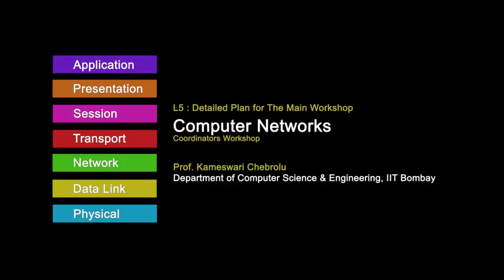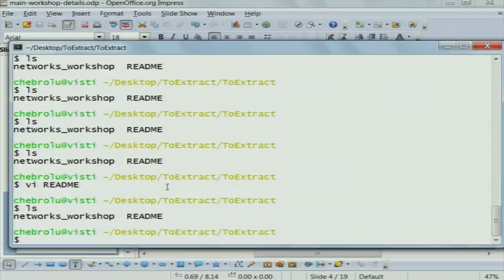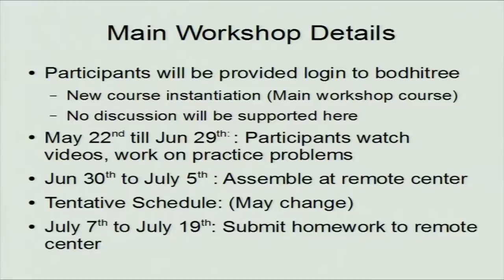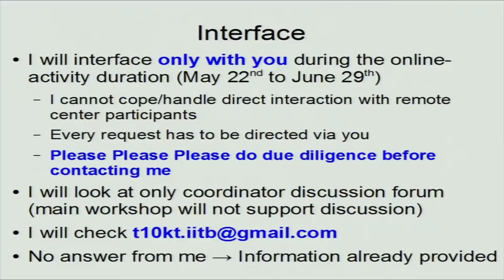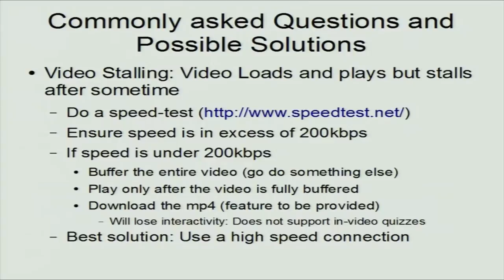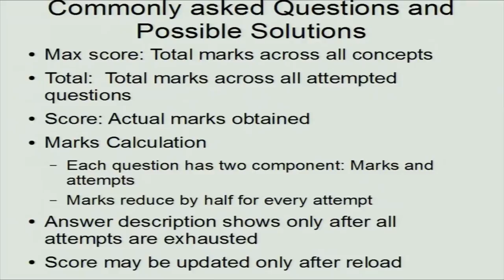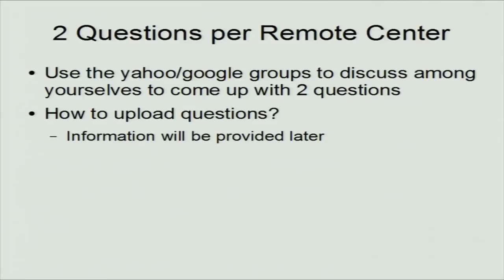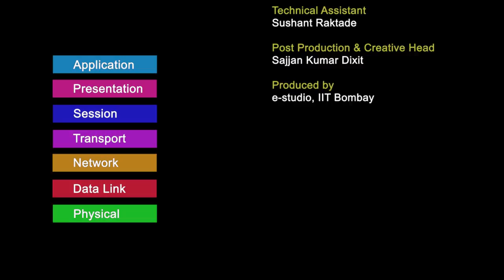CN C L5 Detailed Plan for the Main Workshop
This is 5th session of Computer Networking workshop arranged for coordinators. It was delivered by Prof. Kameswari Chebrolu  from IIT Bombay.

In this session she gave a detailed explanation about how the main workshop will be conducted and what all things the remote center coordinator has to do at that time.